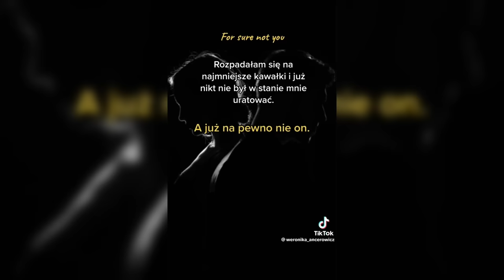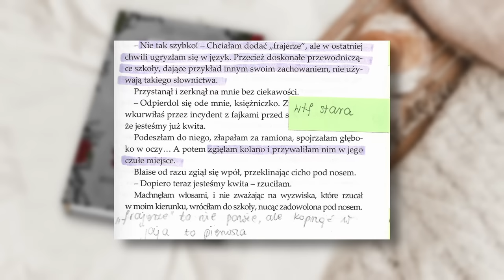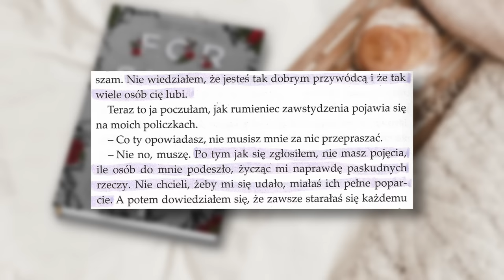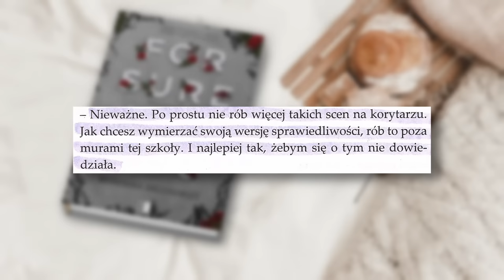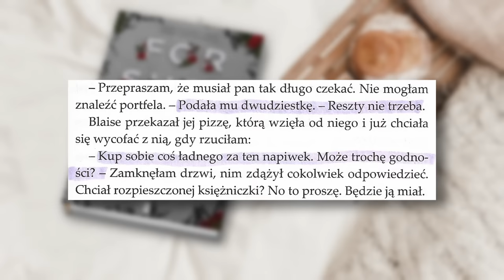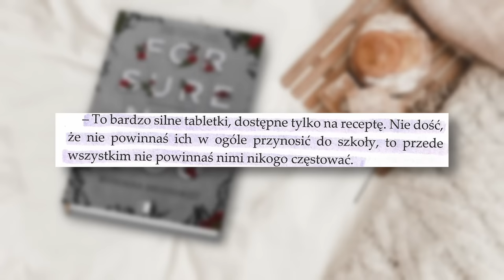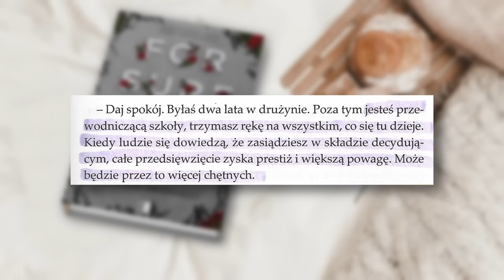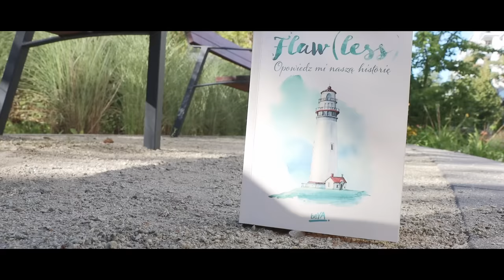PRZECZYTAŁAM "FOR SURE NOT YOU" ŻEBYŚCIE WY NIE MUSIELI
FOR SURE NOT FOR ME

Cytowane fragmenty pochodzą z książki Weroniki Ancerowicz "For Sure Not You" wydanej przez Wydawnictwo NieZwykłe.

PS. Mamy dzisiaj 3 rocznicę z Kamilkiem uwu